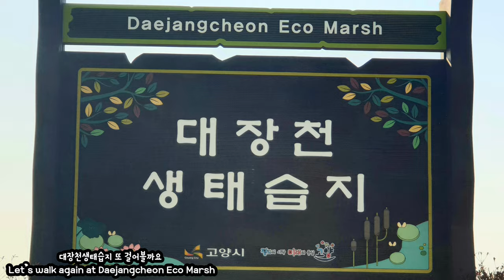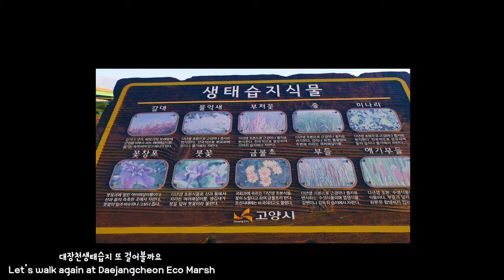[5/21 대장천생태습지 또 걸어볼까요 매일10km걷기 305일] Let’s walk again at Daejangcheon Eco Marsh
대장천생태습지